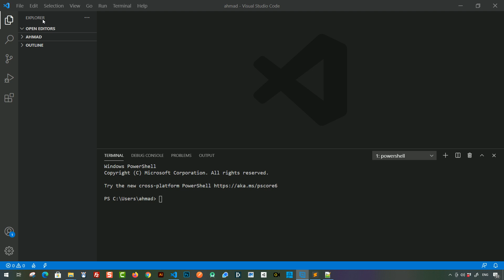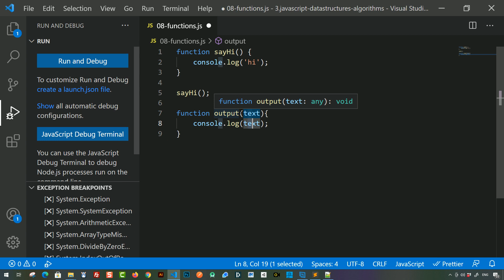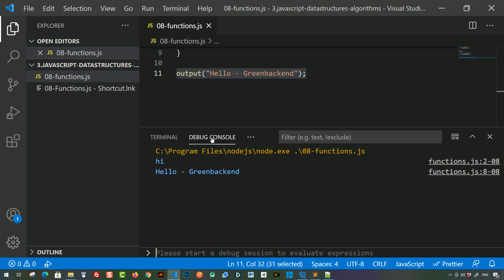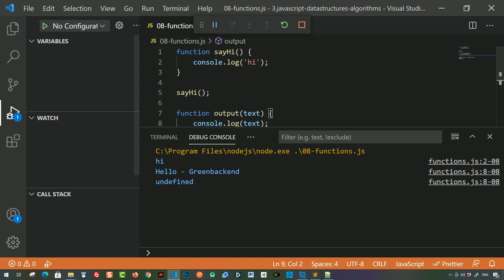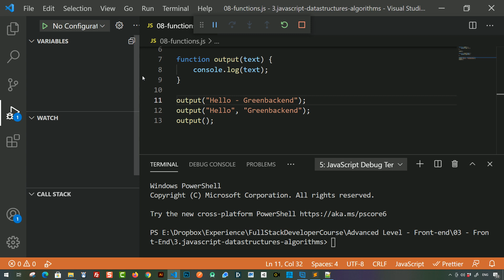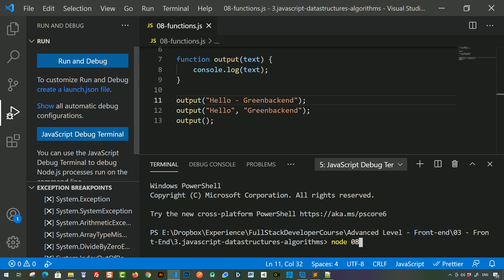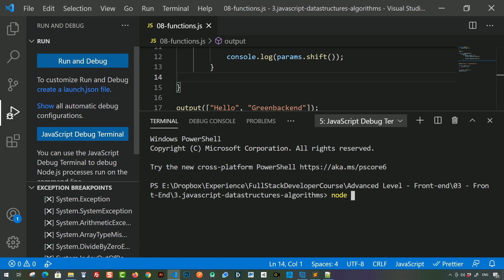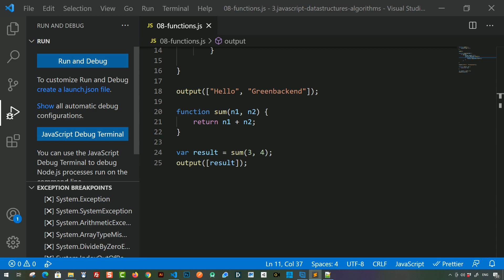دورة مطور الجافاسكريبت - الاقترانات JS Functions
للتسجيل في الدورة الكاملة من هنا
الآن انطلق بمشروعك عبر اكثر من 100 نموذج ماي ويب